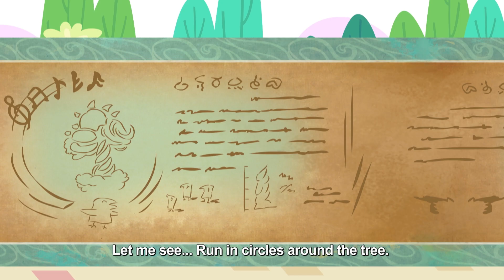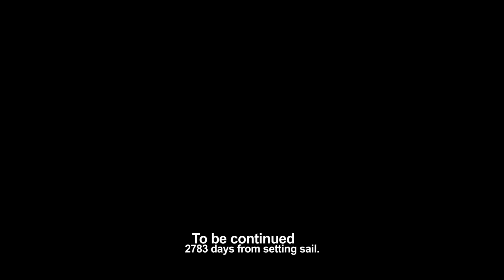Growing Aurora Fruit | Adventure cartoon | for kids | EP06 | funny | Pleasant goat and big big wolf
Flying island: The Sky Adventure ►►►►►►► Slowy took the little goats to the sky for vacation. Wolffy heard about this and followed the little goats to the sky. In the sky, what story will happen to the little goats and Wolffy?

◄New Pleasant goat and big big wolf English episodes here!

🔥Introduction to this episode🔥
Hope's announcement halted production at the Weather Factory,but this chaos accidentally led to the discovery of how to ripen an Aurora Fruit.Wollfy also took advantage of the chaos and stole the Transmission Cannon.

About The Show: Flying island: The Sky Adventure
The little goats are planning to have a sky journey but they are interrupted by Wolffy. Between chasing and catching, the goats and Wolffy are split by a mysterious force and the little goats are lost in various characteristic flying islands. Weslie has to rebuild the magical train alone in order to start his sky adventure of finding his friends.He fights against Wolffy on his own and makes his way to the weather factory where generates weather and the rainbow world where colors the sky. Eventually, Weslie meets up with all his friends and starts their sky journey together.

We will regularly update the video, including video series of Pleasant Goat and Big Big Wolf, Happy Happy Bang Bang, annual big movie and various production tidbits.

The Main Characters:
Weslie：smart. Leader of the goats
Wollfy：Funny and perseverant Catch phrase is'I will be back'
Paddi：sleepyhead, foodie
Tibbie：Pretty, adorable, considerate
Sparky：strong righteous
Jonie：Warm-hearted and Helpful
Slowy：Wise and crazy about invention
Woinie：ill temper, easily jealous but caring for her family
Wilie：Innocent and admire his father

Cartoon in English,Kids Cartoon, Мультик для детей,卡通, 动画, 動畫, การ์ตูนสำหรับเด็ก,Kinder Cartoon, बच्चों कार्टून,

Cartoon in English / Kids Cartoon / 卡通, / 动画 / 動畫 / Cartoon / Comedy / funny video